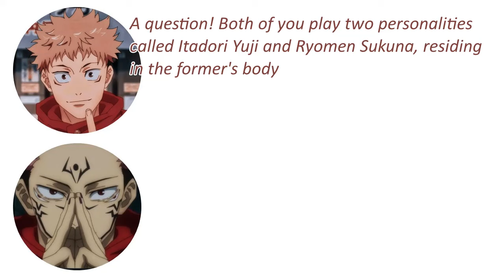Yuji and Sukuna (Jujutsu Kaisen radio)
Jujutsu Kaisen radio
Itadori Yuji (Enoki Junya)
Ryomen Sukuna (Suwabe Junichi)